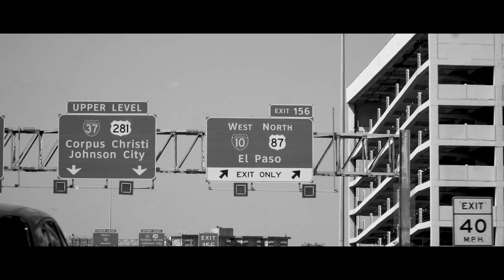MC² - The Renaissance feat. Kaitlan Solis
Celebrating the beauty of the San Antonio Hip Hop culture. Keep an eye open for the next album, "SOULphysics"